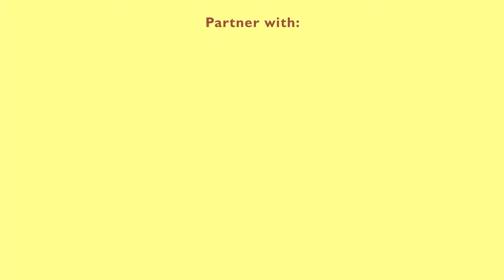Sunrise: Another World - May 30th - June 2nd, 2013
Sunrise: Another World is the world's first festival micronation -- a free independent state dedicated to creating a more sustainable and joyful world, where ethical principals can dance hand in hand with the spirit of love, unity and celebration.

May 30th - June  2nd, 2013, Somerset.